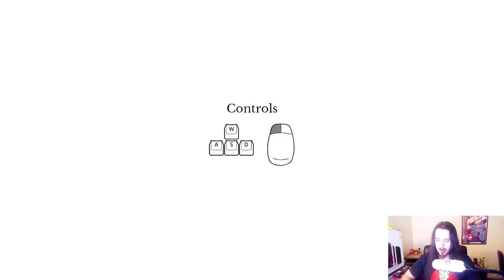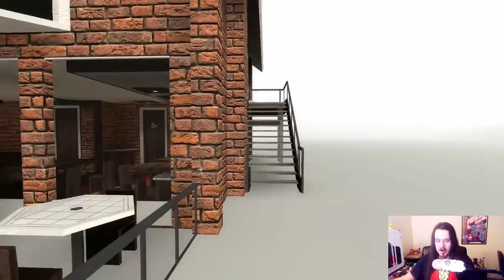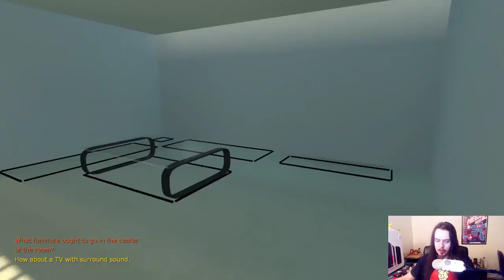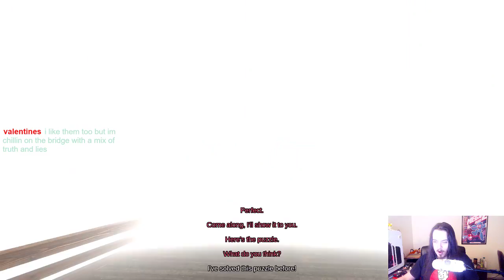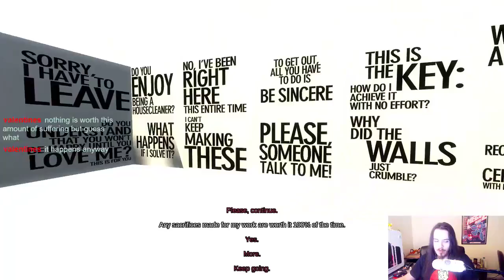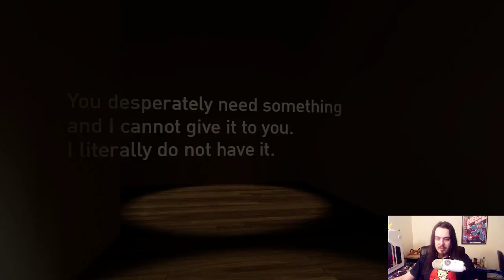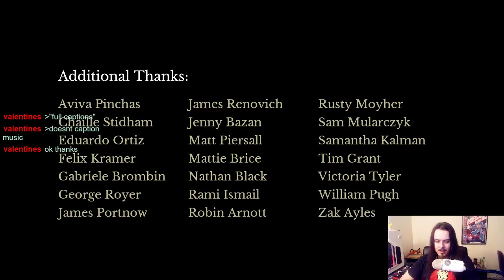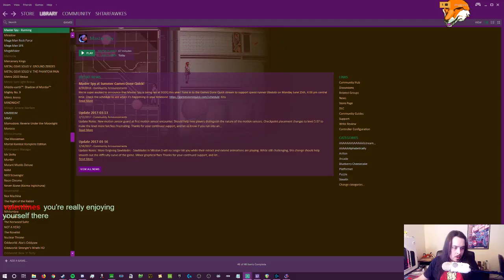shtarfawkes gets through The Beginner's Guide ft. Master Spy and Nex Machina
A bunch of lovely little indies.